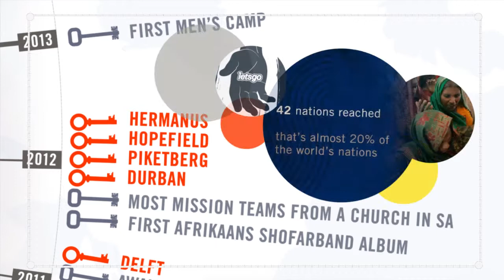21-year Timeline of Shofar Christian Church